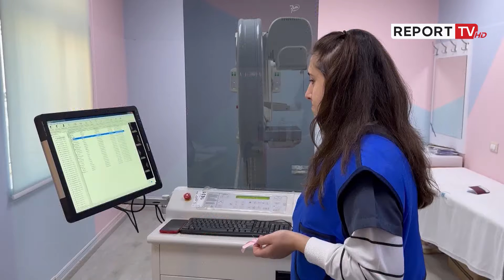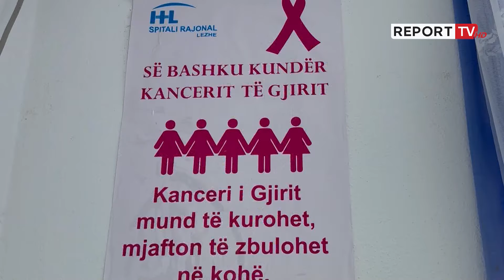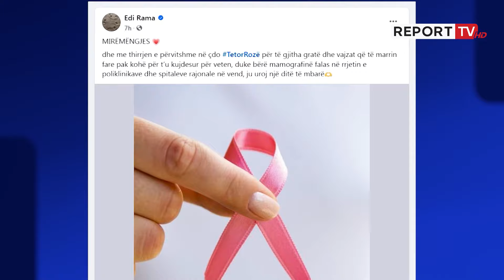Tetori rozë, 64-vjeçarja tregon luftën prej 2 vite e gjysmë me kancerin e gjirit: Gjeta forcë!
Në kuadër të muajit të sensibilizimit kundër kancerit të gjirit, kryeministri Edi Rama u ka bërë thirrje grave dhe vajzave që të kujdesen për veten duke bërë mamografinë.